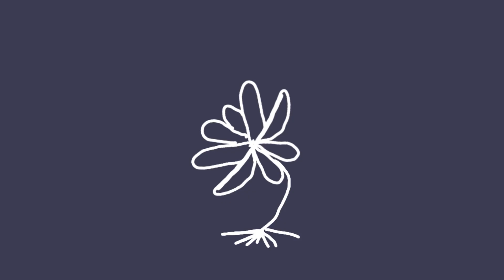Middy Tiddy // Original animation meme // FlipaClip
Original animation meme omg 😲
The original idea was just an animation to kind of relief stuff because for some reason I find this type of music really comforting and then it turned into an animation meme so sorry if it isn’t the best 😮‍💨
If you make this meme, comment it, tag me, whatever!! I’d LOVE to see it! It would mean a lot, really, so don’t worry about commenting and so

Original meme: hihi you’re here!
Character: Kai, designed by Sick of butter
Program: FlipaClip

animation Meme, meme, FlipaClip, animation, dog, furry, furry animation, music,